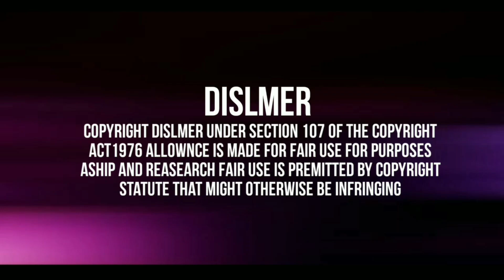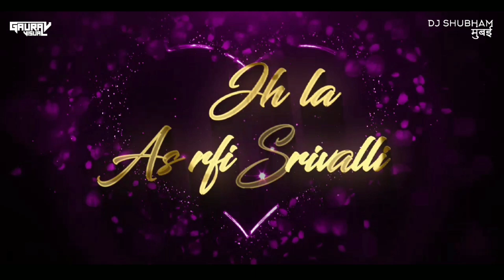Srivalli (Remix) | Dj Shubham Mumbai | Pushpa | Dj Remix Song 2022 | Allu Arjun, Rashmika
*DJ SHUBHAM MUMBAI PRESENTS*

*Song :- Srivalli Remix
*Remix Artist:- Dj Shubham Mumbai
*Vedio :- Gaurav Visual
*Thumbnail :- Gaurav Cretivity

Lyrics: Raqueeb Alam
Cinematography: Miroslaw Kuba Brozek
DI: Annapurna Studios
Colorist :M Raju Reddy
Production Companies: Mythri Movie Makers, Muttamsetty Media
Music Label: T-Series
Release Date:17 December 2021

Video Credits:
Singer: Javed Ali
Lyrics: Raqueeb Alam
Keyboards: Vikas Badisa
Rhythm: Kalyan
Banjo & Melodica: DSP
Sarangi: Manonmani
Live Musicians Supervised by: S P Abhishek
Chorus: Deepak, Vignesh, Shenbagaraj, Narayanan,
Orchestra In-Charge: Murugan
Studio Asst: Pugalendhi, R Raja & V Dhinakaran
Album Co-ordinator: B. Manikandan
Record Label: T-Series

Thanks
DJ SHUBHAM MUMBAI.